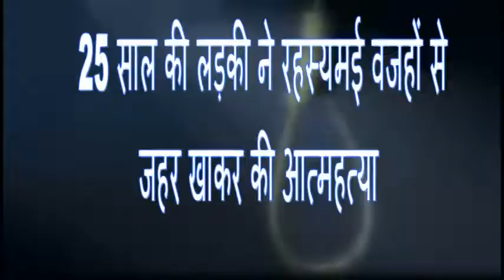25 साल की लड़की ने रहस्यमई वजहों से जहर खाकर की आत्महत्या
25 साल की लड़की ने रहस्यमई वजहों से जहर खाकर की आत्महत्या